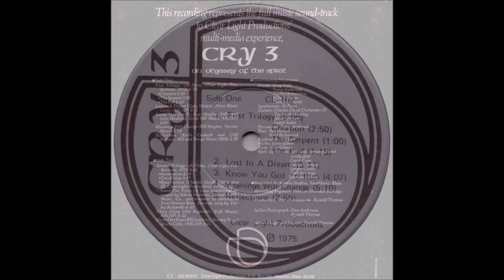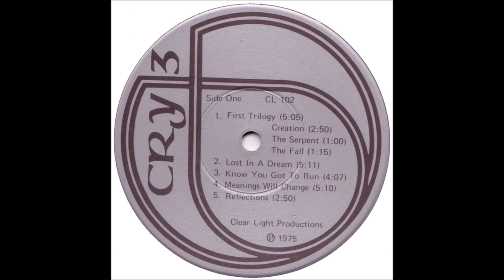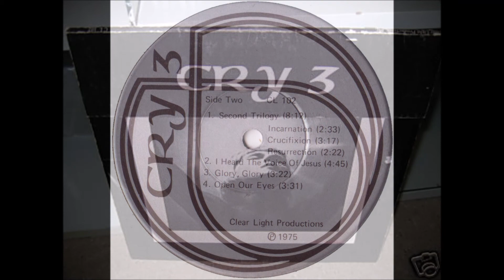Cry 3 - An Odyssey Of The Spirit 1975: B1 Second Trilogy (Incarnation- Crucifixion- Resurrection)